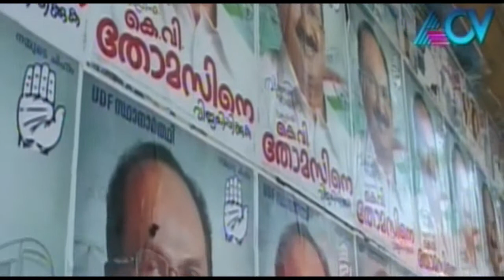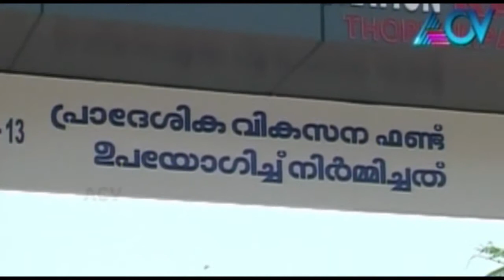Candidates from Ernakulam Lok Sabha constituency - Therotam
Therrottam is an election special show that focuses on a Lok Sabha constituency in each episode. This episode of Therrottam features Ernakulam Lok Sabha constituency.